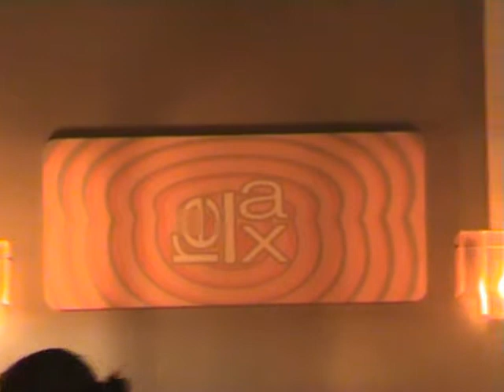ערב שגרתי בטיילת בתל-אביב